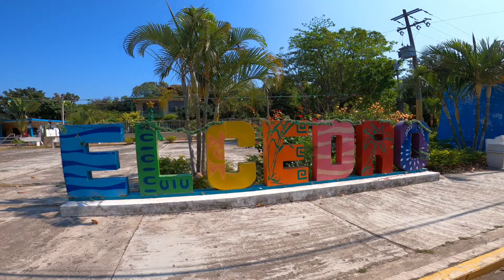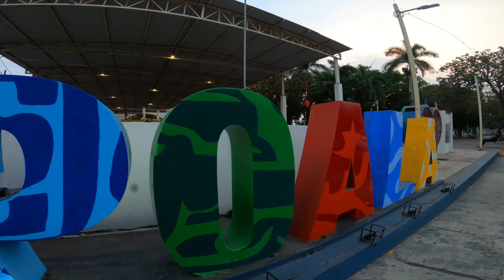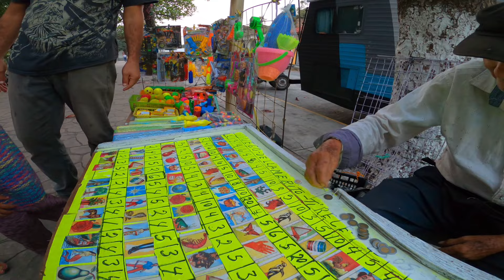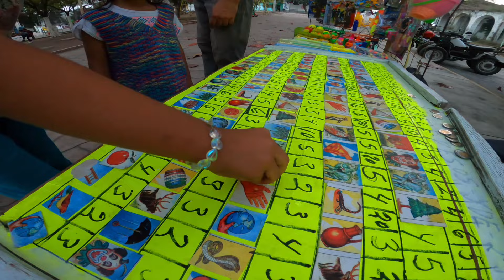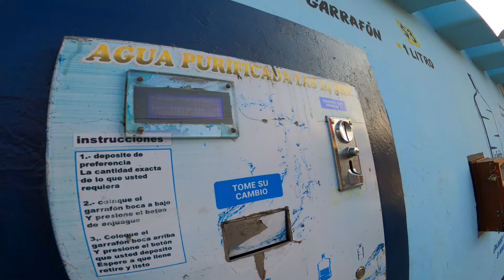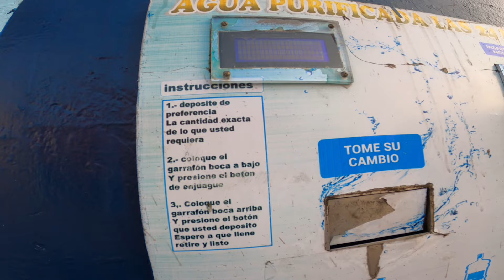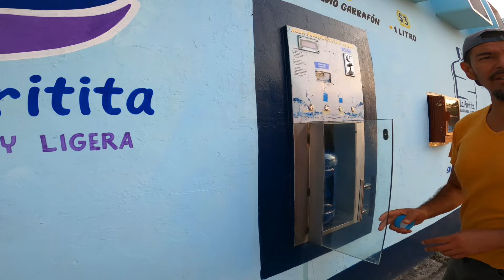Como vive una familia nómada MEXICANA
Hola, CEMPOALA
Somos una Familia Mexicana, Luis y  Lupita con nuestros 3 hijos. Que luchamos  por sus sueños día a día, descubriendo un poco de nuestro grandioso país. Acompáñanos a cada pueblito en donde la incertidumbre es nuestro mayor gusto por seguir nuestro sueño.

Llegamos a ZEMPOALA, un magnífico lugar lleno de buenas personas y sobre todo lleno de mucha buena vibra, un lugar muy tranquilo en donde vivimos muchas cosas muy buenas, sobre todo la magia de todas la Ruinas que esconde este lugar, sorprendente todo que nos ofrecio CEMPOALA.

GRACIAS A TODAS AQUELLAS PERSONAS QUE NOS BRINDARON SU APOYO, SUSCRIBANSE AL CANAL PARA PODER REALIZAR MAS CONTENIDO COMO ESTE Y SUMATE A NUESTRA AVENTURA EN DONDE CONOCEREMOS NUESTRO GRANDIOSO MEXICO.

GRACIAS POR TODO EL APOYO QUE RECIBIMOS, SALUDOS A TODOS NUESTROS AMIGOS DE ZEMPOALA.

Si quieres apoyarnos en esta aventura, para seguir sumando kilómetros y descubriendo México juntos:

😊 Muchísimas gracias 😊